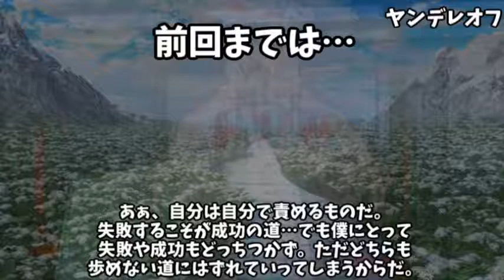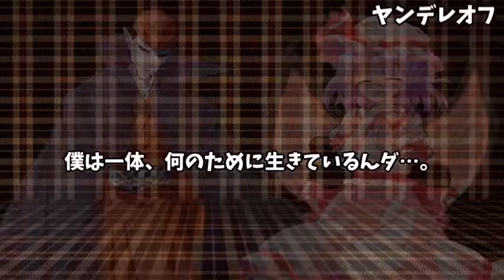ビルネンべルク事件簿 迷いのある真実へ 【ゆっくり茶番】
コメント：人生に裏切られたどうしよう…

○動画制作使用ソフト
Aviutl

○SNS○
メインアカウント

※敬称略

○ 背景、イラスト素材
・幻想幽玄庵
・立ち絵素材/はるか
・七三ゆきのアトリエ
・ぐったりにゃんこのホームページ
・PictArts ピクトアーツ
・PAKUTASO/ぱくたそ フリー写真素材
・MCG CreativeSttation IIEXA

・魔王魂
・H/MIX GALLERY
・PeriTune
・音々亭
・TAMUMUSIC FACTORY
・OtoLogic